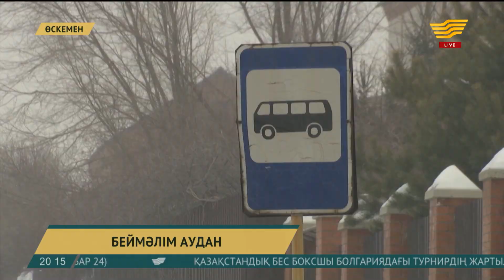Өскемен іргесіндегі екі шағын аудан жергілікті биліктен көмек сұрайды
Өскемен іргесінен беймәлім қос бірдей елді мекен табылды.

Жоқ, тарихи жәдігер емес, күйі жоқ шағын аудандар. Шама-шарқына қарай үй соққан азаматтар жарық пен ауызсуға зәру. Қызық болғанда жергілікті билік қала маңындағы аудандардың барынан да бейхабар болып шыққан.

Бұл – қаланың шетіндегі шағын аудан тұрғындарының қазіргі тұрмысы. Аумақта соңғы бірнеше жылда жеке үйлер ерекше қарқынмен салынып жатыр. Меновное кентіндегі бұрын саяжайлардағы бос жатқан телімдер халыққа берілген. Қазір мұнда 100-ден аса отбасы бар. Бірақ шағын аудан инфрақұрылымнан әлі жұрдай. Электрді де жеке кәсіпкерден сатып алады. Энергияның 1 киловаты – 17 теңге.